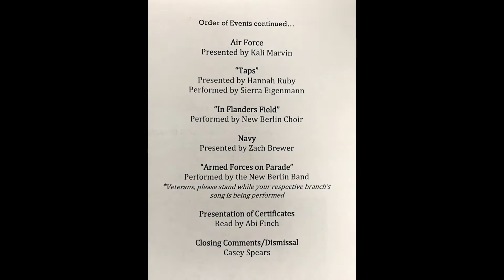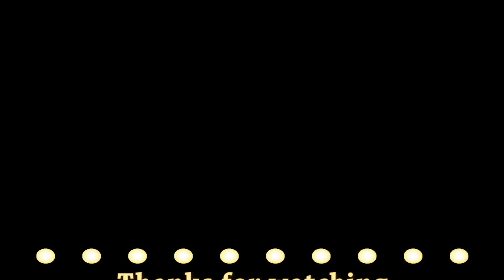New Berlin Music Department: Veterans Day Assembly - 11/13/2019